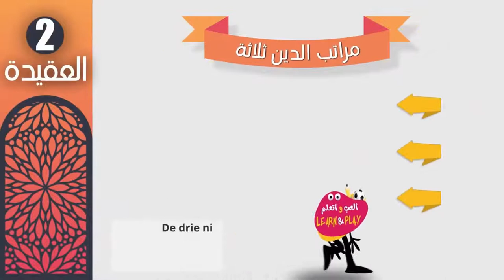🇳🇱 De drie niveaus van de religie